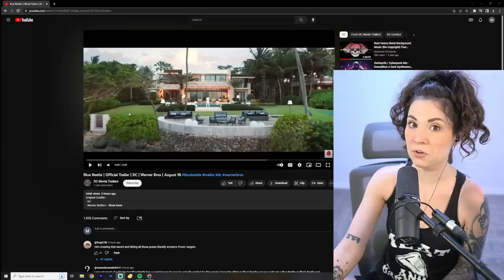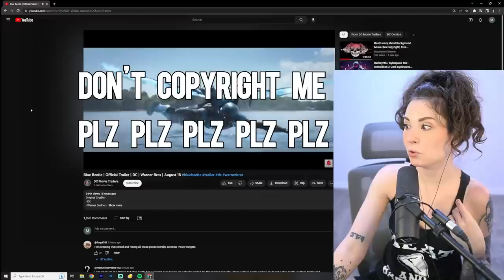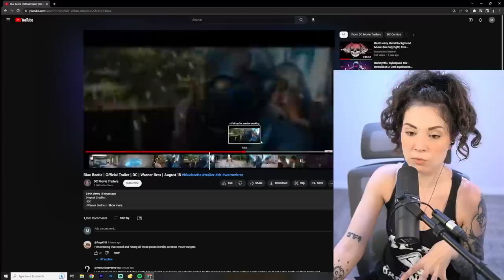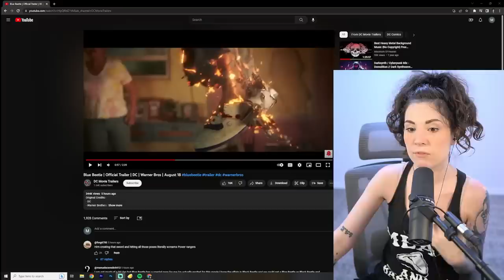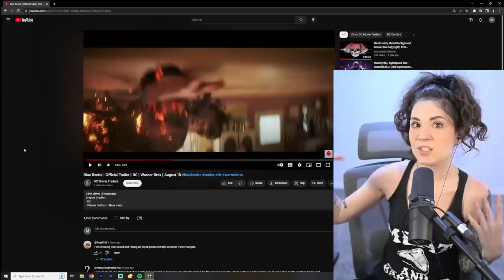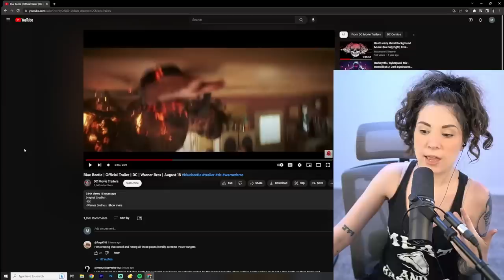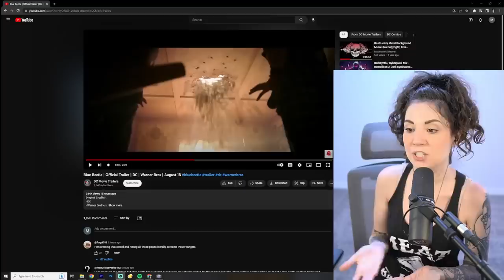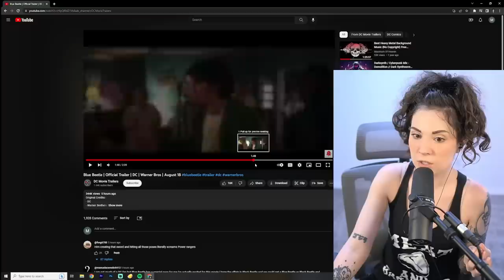The Blue Beetle Trailer Looks Mid